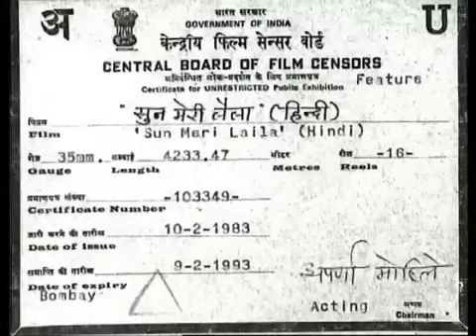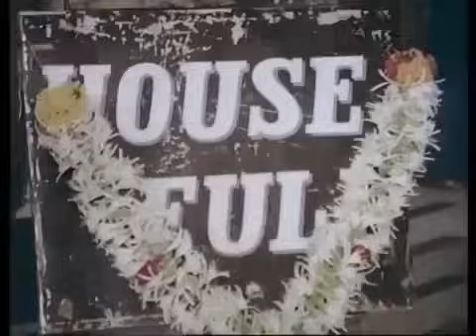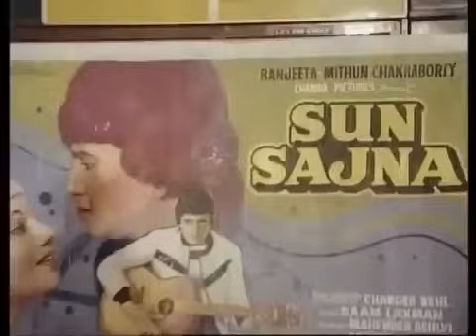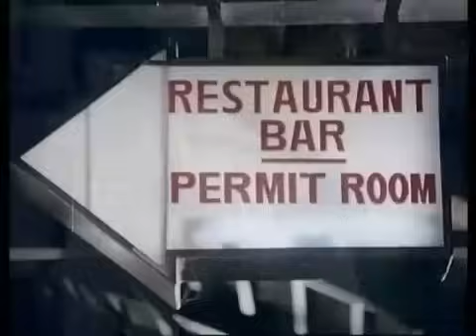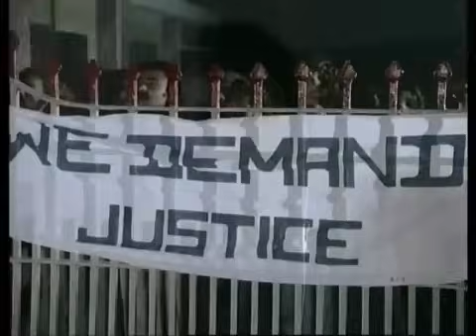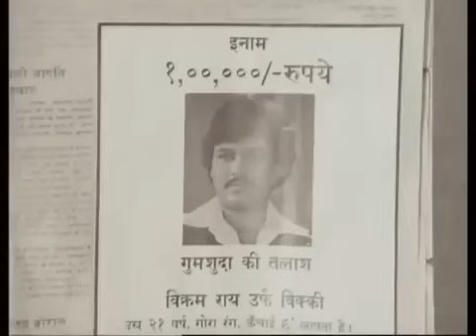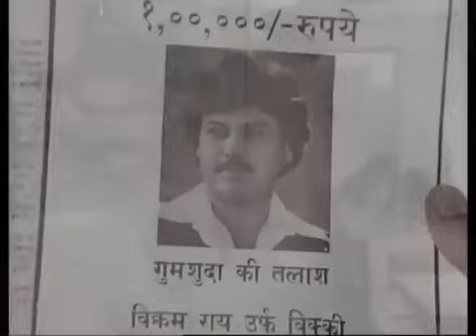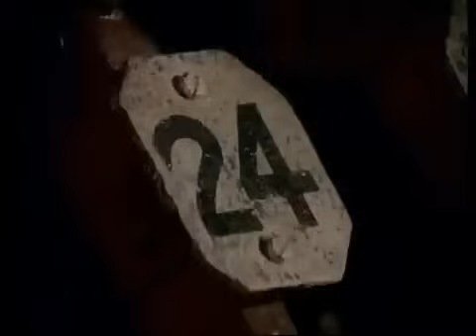Sun Meri Laila 1982 Full Movie in Hindi | Raj Kiran, Deepika Chikhalia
Sun Meri Laila 1982 Full Movie | Raj Kiran, Deepika Chikhalia

Sun Meri Laila Full Movie in Hindi | Raj Kiran, Deepika Chikhalia

Sun Meri Laila 1982 Full Movie HD| Raj Kiran, Deepika Chikhalia

Sun Meri Laila Full Movie HD | Raj Kiran, Deepika Chikhalia